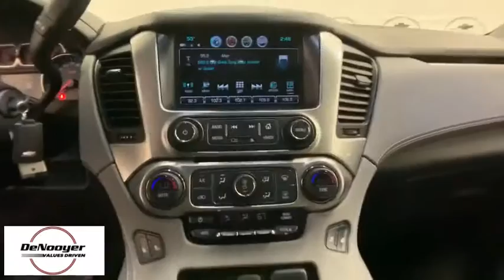2019 Chevrolet Tahoe Colonie, Albany, Saratoga Springs, Clifton Park, Schenectady, NY PR2878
U 2019 Chevrolet Tahoe available in Colonie, New York at DeNooyer Chevrolet. Servicing the Albany, Saratoga Springs, Clifton Park, Schenectady, NY area.

DeNooyer Chevrolet
127 Wolf Road

CARFAX One-Owner. Clean CARFAX. Certified. Satin Steel Metallic 2019 Chevrolet Tahoe LT 4WD 6-Speed Automatic Electronic with Overdrive EcoTec3 5.3L V8 4WD, Cocoa/Dune w/Leather-Appointed Seat Trim.brbrbrChevrolet Certified Pre-Owned Details:brbr  * Powertrain Limited Warranty: 72 Month/100,000 Mile (whichever comes first) from original in-service datebr  * Limited Warranty: 12 Month/12,000 Mile (whichever comes first) from certified purchase datebr  * Warranty Deductible: $0br  * Transferable Warrantybr  * Vehicle Historybr  * 24 months/24,000 miles (whichever comes first) CPO Scheduled Maintenance Plan and 3 days/150 miles (whichever comes first) Vehicle Exchange Programbr  * 172 Point Inspectionbr  * Roadside Assistance